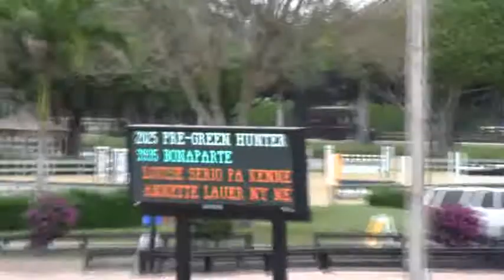Video of BONAPARTE ridden by LOUISE SERIO from ShowNet!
BONAPARTE ridden by LOUISE SERIO at WEF 5 CSI 3 *.  This round is from class 2025, Pre-Green Hunter Level 2 and finished 2 of 21.